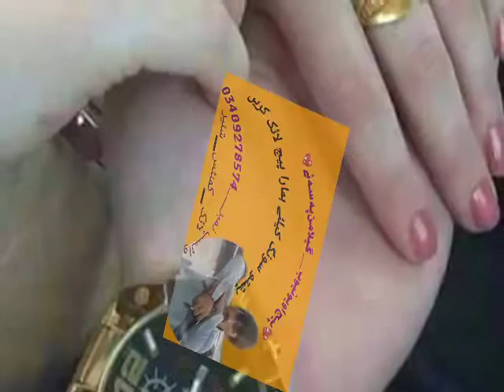اواز محمد رحمان حاکسار 💖اوس مراورے شوالے دواڑہ یو بل۔نہ👎